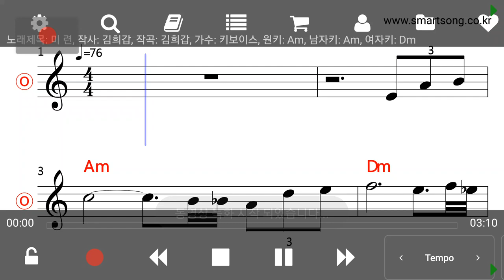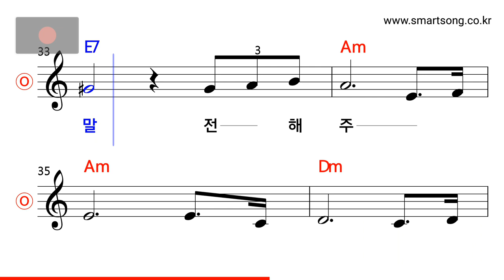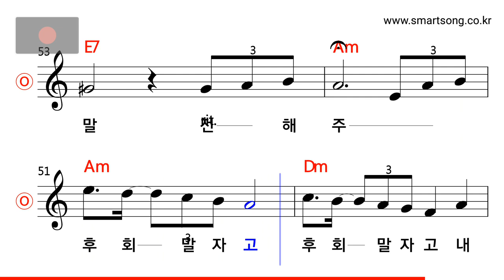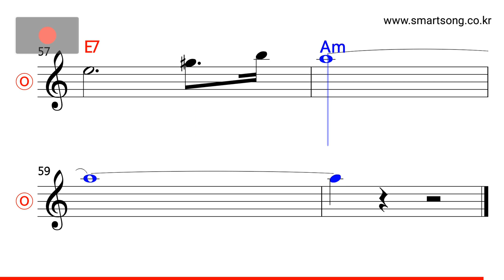키보이스 - 미련 MR